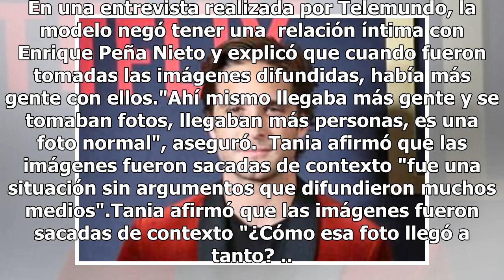"¿Cómo esa foto llegó a tanto?", Tania Ruiz habla del divorcio de Peña y "La Gaviota"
La vida de Tania Ruiz dio todo un giro luego de que se le viera junto a Enrique Peña Nieto en España; luego de que Angélica Rivera anunciara que se divorcia del ex presidente, medios e internautas culpan a Tania de su separación. De acuerdo con Milenio, Tania Ruiz aclaró que ella no fue el motivo po...